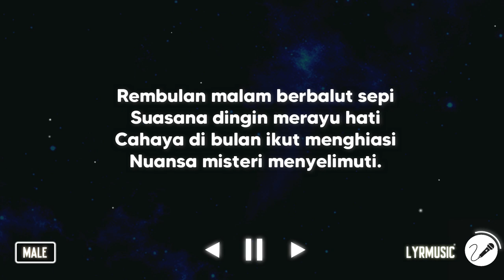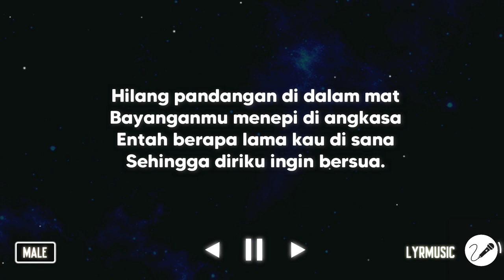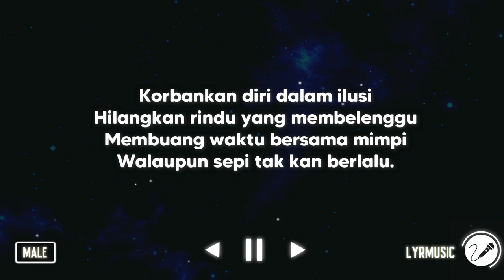Rembulan Malam - Arief ( Karaoke Akustik Male Version )